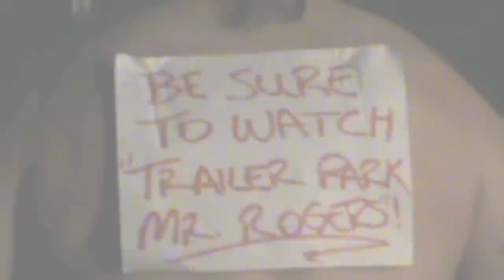Movie Trailer - Backyard Back Wax/ BBQ Pig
WebTrailer - Watch this piggy get flame waxed and set on fire!